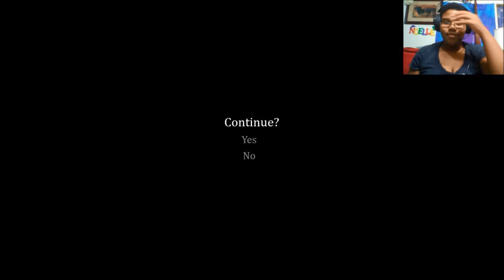Silence of the Sleep Part 5 (Horror Playthrough)- I'm SCREWED.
Things are picking up in this episode! Too pro to be scared! Not really, I'm still a punk. Deuces!